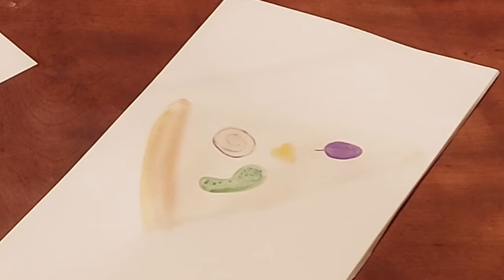Perfect Pizza - A poem and painting by Maddie Hunter - How to paint the perfect pizza